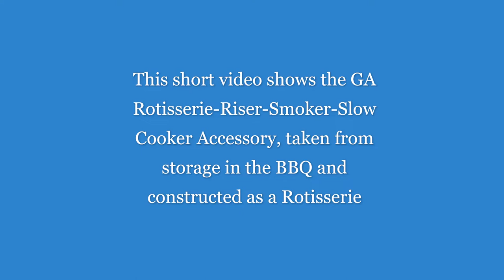Assembling the Go Anywhere Flat Pack Rotisserie - from storage in your BBQ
This video demonstrates just how easy it is to assemble the  ‘Go Anywhere’ Flat Pack Rotisserie system from it's storage place inside the BBQ itself, so ideal for transporting on you trip to the seaside or camping trip, whatever.